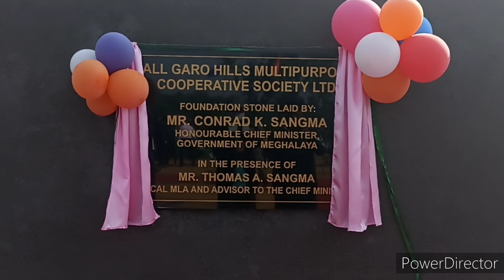Foundation Stone All Garo Hills Multipurpose Cooperative Society at Babadam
Hon'ble Chief Minister Shri. Conrad K. Sangma. To the Foundation Stone Laying Ceremony of All Garo Hills Multipurpose Cooperative Society year 2021 December 20.